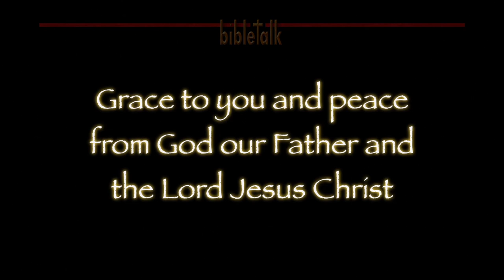From Paul to Timothy to Us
1 Timothy 1:1-10 - The start of a verse by verse study of this wonderful first letter from the apostle Paul to his 'son in the faith' Timothy. Filled with wisdom for those who will hear and heed the Spirit of God.